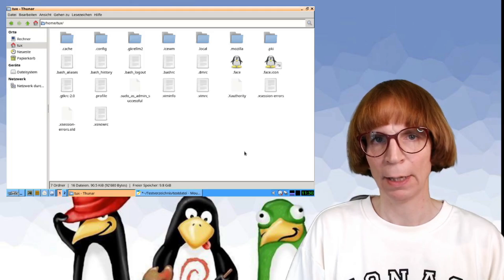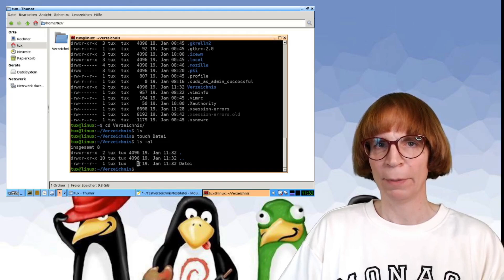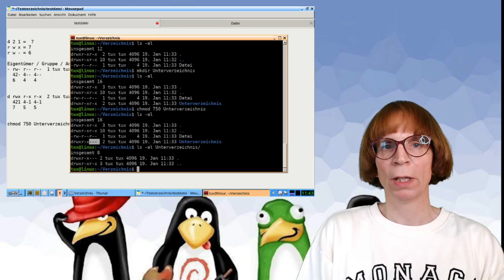Linux Terminal für Einsteiger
Du willst endlich verstehen, wie das Linux-Terminal funktioniert und wie du dich sicher auf der Kommandozeile bewegst? In diesem Video nehme ich dich Schritt für Schritt an die Hand: Gemeinsam navigieren wir durch das Dateisystem, erstellen und bearbeiten Verzeichnisse und Dateien und werfen einen genauen Blick auf die Dateiberechtigungen.

Ich zeige dir anschaulich, wie du mit Befehlen wie pwd, ls, mkdir, cd und touch arbeitest und erkläre dir, wie versteckte Dateien angezeigt werden. Besonders wichtig: Du lernst, was die kryptischen Buchstaben und Zahlen bei den Dateiberechtigungen bedeuten und wie du sie mit dem Befehl chmod gezielt anpasst. So verstehst du endlich, wie die Rechtevergabe unter Linux funktioniert – ein essenzielles Wissen für alle, die ihr System sicher und effektiv nutzen wollen.

Dieses Video richtet sich an absolute Einsteiger und alle, die sich bisher nicht an das Terminal herangetraut haben. Nach dem Anschauen weißt du, wie du dich im Terminal zurechtfindest, Dateien und Ordner verwaltest und die wichtigsten Grundlagen der Dateiberechtigungen beherrschst. Starte jetzt durch und werde Schritt für Schritt zum Linux-Profi!